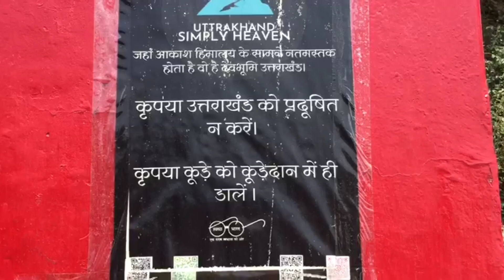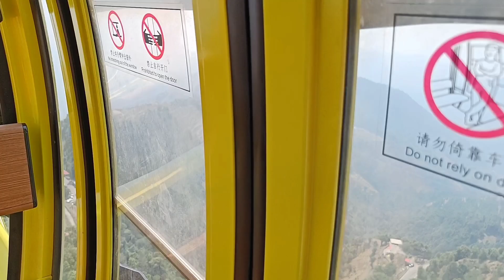Finnally Surkanda Devi temple ropeway is started 😍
Today's blog is going to be on the ropeway in Surkanda temple. Which had been going on for a long time. And there was a lot of discussion too. So now his work is done. Due to which it will be very easy for the travelers to go to the temple. This ropeway is built at a very high altitude. Which is going to be very exciting. So today we are going to show you the same. The fixed rent kept by this committee is 177 which is both above and below.

Your Queries-
Surkandatempleropway
Uttarakhandropwaytourism
tehrigarhwal
surkandadevitemple
dhanolti
ropwayonhills
hillsofuttarakhand
higestropway
highestropwayinuttarakhand
newropwaystarting

Original background music credit-
Song- Ranjha
Flute- Divyansh Shrivastava
Studio- M-Digitals
Mix and master by Divyvesh Mandal
Video by pawan soni